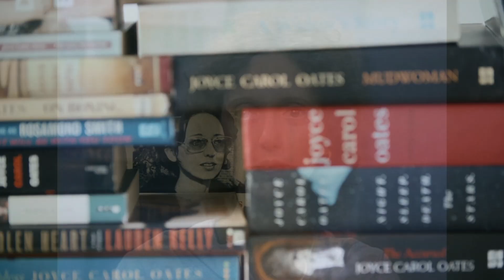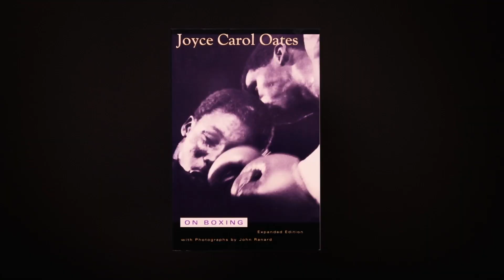Joyce Carol Oates: A Body in the Service of Mind | official trailer (2023)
Description

One of the country’s preeminent writers, Joyce Carol Oates is the author of more than 100 books, including Them, We Were the Mulvaneys, and Blonde. In this candid and revealing documentary, she provides insight into her life, creative process, and the events that have shaped her writings, including the 1967 Detroit Riot, the Chappaquiddick incident, and the tragic life of Marilyn Monroe. Featuring readings by Oscar winner Laura Dern.